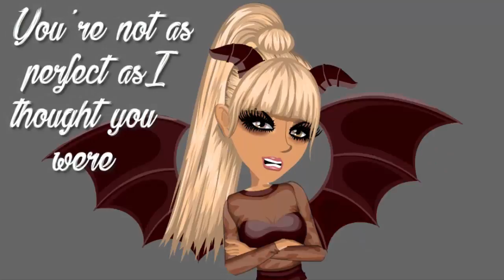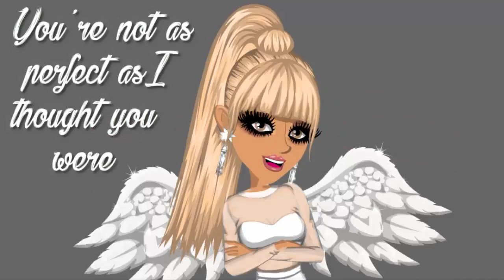BURN MONA LISA (MSP Version) || MSP Music Video